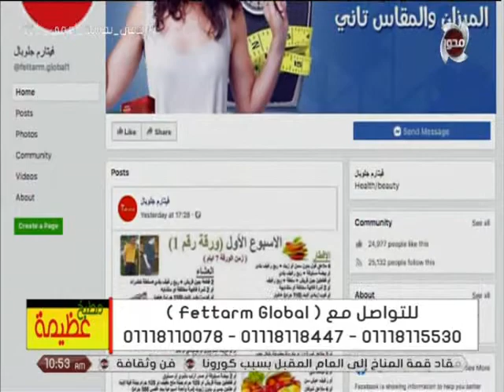خبيرة التغذية مي سمير : كبسولة فيتارم جلوبال بتقضي على الدهون تماما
مطبخ عظيمة | خبيرة التغذية مي سمير :  كبسولة فيتارم جلوبال بتقضي على الدهون تماما